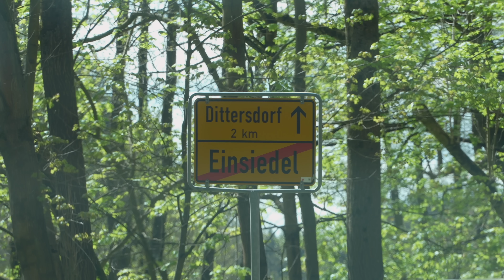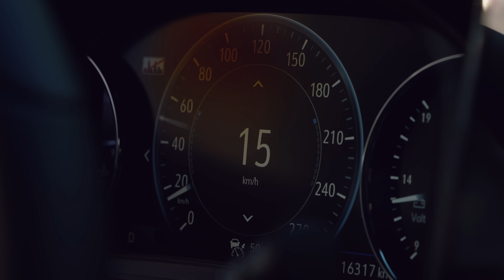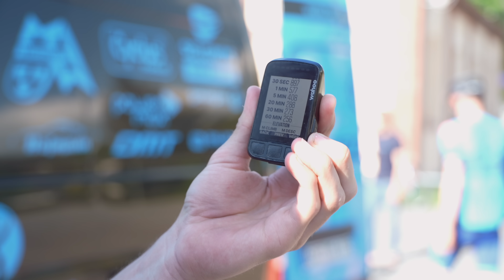ROAD TO ERZGEBIRGE | P&S Benotti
Am Sonntag, den 15.5. fällt der Startschuss zum "schwersten Eintagesrennen des Jahres".
Die  Erzgebirgsrundfahrt über 166 Kilometern mit ca. 3600 Höhenmetern ist ein Brett!
Tom Lindner geht als Titelverteidiger ins Rennen und will mit seinem Team P&S Benotti den sehr vergeigten Auftakt in der Rad-Bundesliga ausbügeln.
Damit dieses Vorhaben bestmöglich umgesetzt werden kann, wurde eine Woche zuvor die Strecke besichtigt...
In diesem Video seid Ihr hautnah bei dieser "Generalprobe" dabei und trefft endlich das alte/neue Adventure-Team wieder.
PS: Wenn dieses Video online geht, ist das Rennen seit ca. 2 Stunden vorbei.